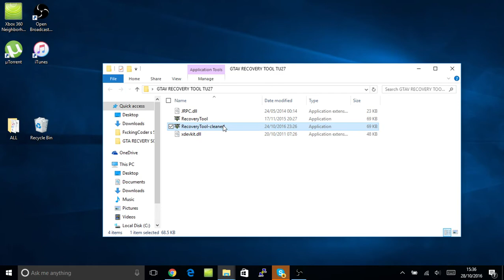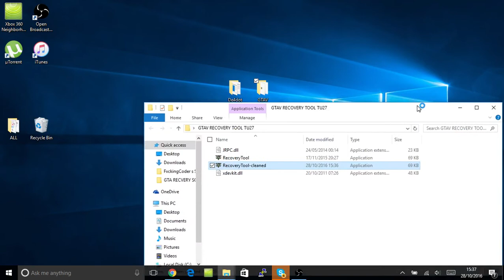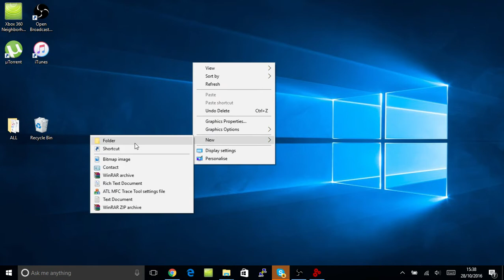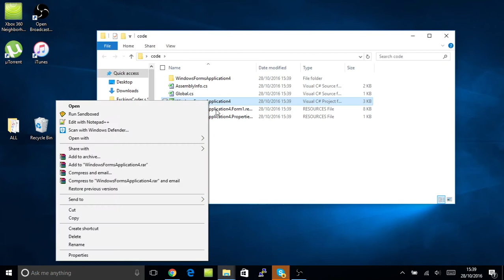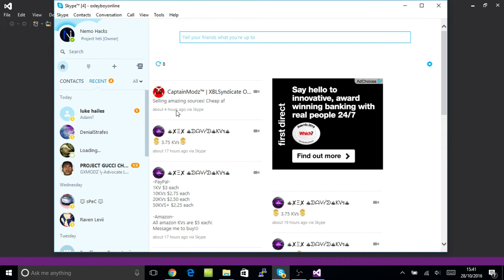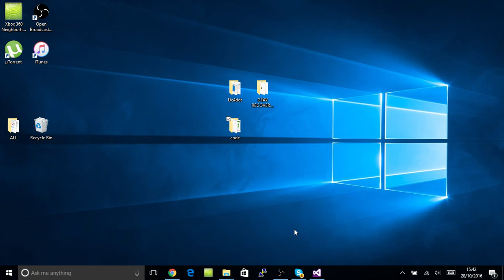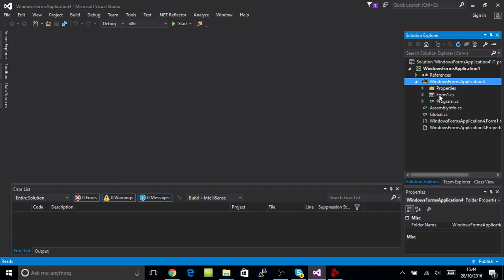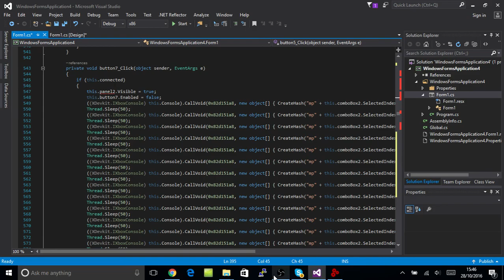How To Unpack Tools